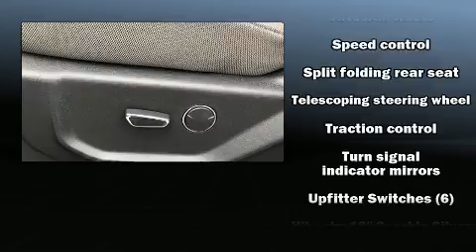2019 Ford F-250 XLT in San Diego, CA 92109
Mossy Ford Pacific Beach
4570 Mission Bay Dr

Discerning drivers will appreciate the 2019 Ford F-250. Smooth gearshifts are achieved thanks to the powerful 8 cylinder engine, providing a spirited, yet composed ride and drive. Four wheel drive allows you to go places you've only imagined. A turbocharger further enhances performance, while also preserving fuel economy. Top features include a split folding rear seat, variably intermittent wipers, a trip computer, a rear step bumper, air conditioning, telescoping steering wheel, a trailer hitch, and much more. Ford ensures the safety and security of its passengers with equipment such as: head curtain airbags, front side impact airbags, traction control, brake assist, ignition disabling, and 4 wheel disc brakes with ABS. Electronic stability control stands out as a technologically savvy innovation, keeping you better connected to the road. Our sales reps are knowledgeable and professional. We'd be happy to answer any questions that you may have. Please don't hesitate to give us a call.